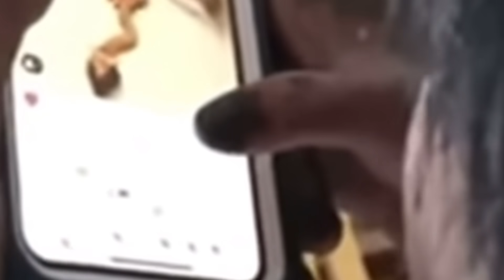ŽIVOTINJE PAMETNIJE OD SVIH LJUDI!!